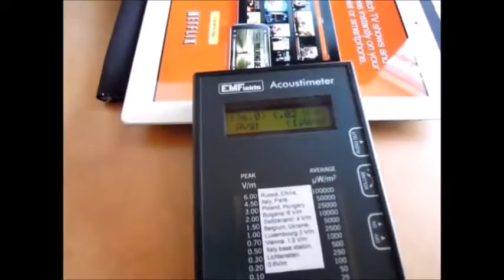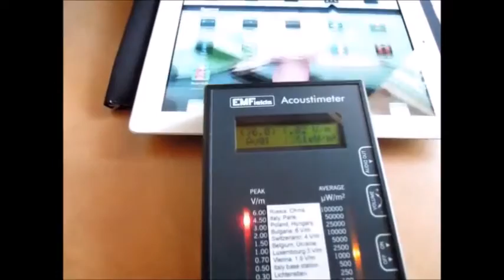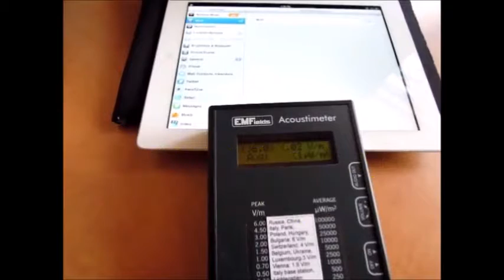Effects of radiation emitted from ipad shown using Acoustimeter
Use modern wireless devices with caution and limit the exposure time.